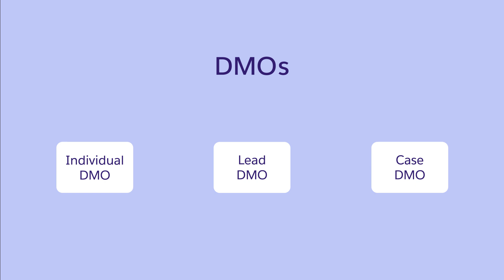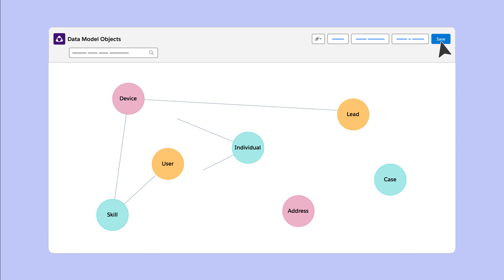What are Data Lake Objects and Data Model Objects? | Data Cloud Video Series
In this video, you'll discover how Data Cloud takes complex, disorganized data and transforms it into structured, usable insights. Data Lake Objects (DLOs) store raw data from your sources, while Data Model Objects (DMOs) establish relationships and map data to create a harmonized view. Watch as we show you how Data Cloud simplifies data organization and turns complex data streams into viable connections.

If you have questions, tap into the wisdom of our entire Trailblazer Community
Need additional guidance? Search for live sessions, webinars and more

AI supported the writers and editors who created this content.